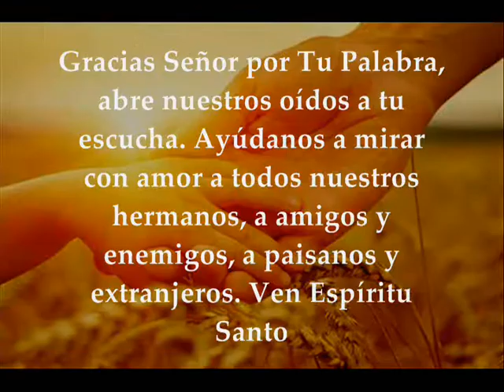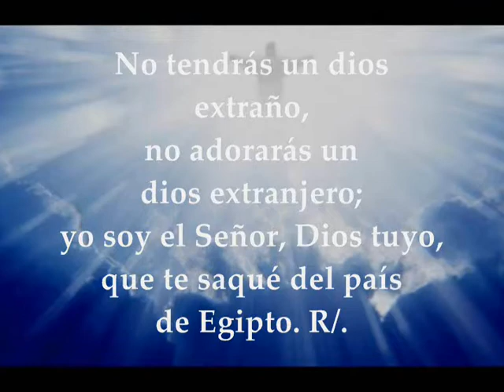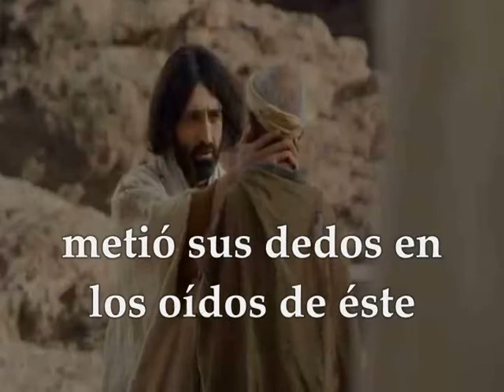Evangelio Viernes 14 de Febrero de 2020 Marcos 7,31-37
Evangelio y lecturas Viernes 14 de Febrero de 2020 VIERNES SEMANA V TIEMPO ORDINARIO CICLO A Primera Lectura: Del primer libro de los reyes 1Reyes 11,29-32;12,19 Salmo 80,10.11ab.12-13.14-15 R/.Yo soy el Señor, Dios tuyo: escucha mi voz. Del santo Evangelio según san Marcos 7,31-37 Primera lectura
Primera lectura: Primer Libro de los Reyes 11,29-32; 12,19
Un día, salió Jeroboán de Jerusalén, y el profeta Ajías, de Siló, envuelto en un manto nuevo, se lo encontró en el camino; estaban los dos solos, en descampado. Ajías agarró su manto nuevo, lo rasgó en doce trozos y dijo a Jeroboán: «Cógete diez trozos, porque así dice el Señor, Dios de Israel: "Voy a arrancarle el reino a Salomón y voy a darte a ti diez tribus; lo restante será para él, en consideración a mi siervo David y a Jerusalén, la ciudad que elegí entre todas las tribus de Israel."» Así fue como se independizó Israel de la casa de David hasta hoy.
Salmo
Salmo 80,10.11ab.12-13.14-15
R/. Yo soy el Señor, Dios tuyo: escucha mi voz
No tendrás un dios extraño,
no adorarás un dios extranjero;
yo soy el Señor, Dios tuyo,
que te saqué del país de Egipto. R/.
Pero mi pueblo no escuchó mi voz,
Israel no quiso obedecer:
los entregué a su corazón obstinado,
para que anduviesen según sus antojos. R/.
¡Ojalá me escuchase mi pueblo
y caminase Israel por mi camino!:
en un momento humillaría a sus enemigos
y volvería mi mano contra sus adversarios. R/.
En aquel tiempo, dejando Jesús el territorio de Tiro, pasó por Sidón, camino del lago de Galilea, atravesando la Decápolis. Y le presentaron un sordo que, además, apenas podía hablar; y le piden que le imponga las manos. Él, apartándolo de la gente a un lado, le metió los dedos en los oídos y con la saliva le tocó la lengua. Y, mirando al cielo, suspiró y le dijo: Effetá, esto es: Ábrete. Y al momento se le abrieron los oídos, se le soltó la traba de la lengua y hablaba sin dificultad. Él les mandó que no lo dijeran a nadie; pero, cuanto más se lo mandaba, con más insistencia lo proclamaban ellos. Y en el colmo del asombro decían: Todo lo ha hecho bien; hace oír a los sordos y hablar a los mudos.